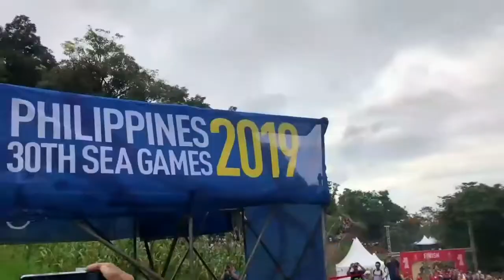GALEDO ON HIS FAILED 30TH SEA GAMES BID FOR MEDAL